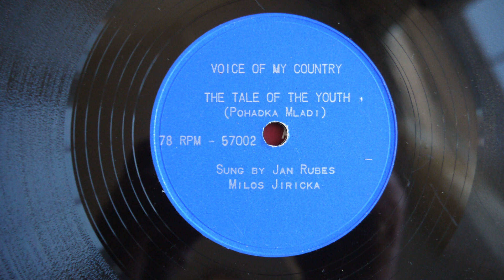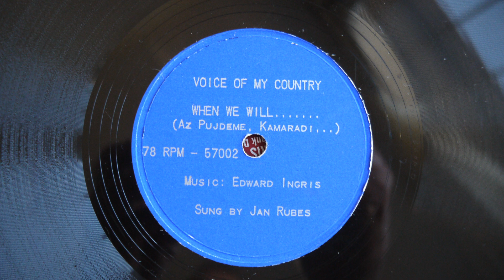78RPM Jan Rubes Az Pujdeme, Kamardi Pohadka Mladi 57002 Hungarian